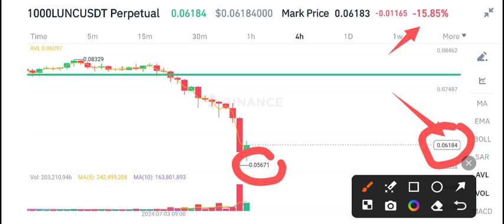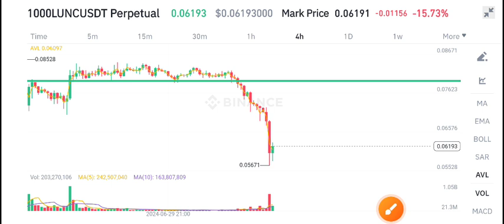Lunc Price Prediction Today! Terra Classic Lunc News Today